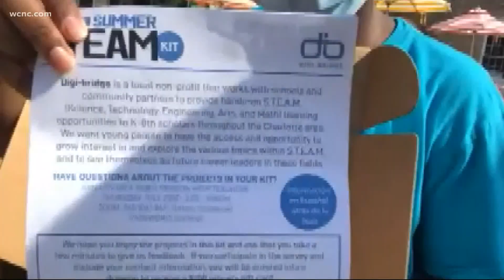STEAM aiming to make sure kids stay engaged up until it's time to head back to class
Several organizations right here in Charlotte partnering to bring STEAM experiences to nearly 1500 students